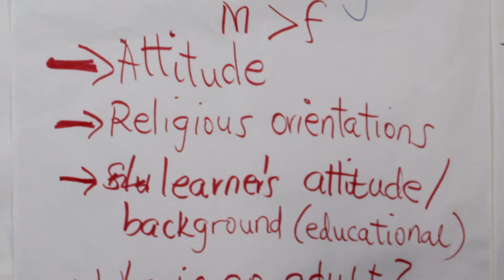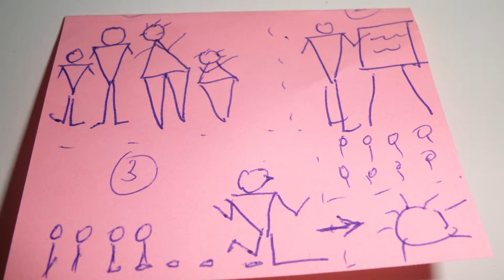TESCEA Jinja Transformative Learning Workshop pictorial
After realisation of how I was teaching and acquiring new ways of interacting with students for their learning through the Transformative Learning workshop, UMU staff embarked on bringing teaching with activities in class. This is done through creating group discussions and group sharing. An individual student either through a group or individually, shares with the class and lets students note the learning that is taking place. By this UMU lecturers introduced an e-learning from google sites where students continually document their learning moments in and out of class. This has worked very well.

Prepared by Mr. Michael Mutebi and Prof. Maximiano Ngabirano

Through google class room, I have been able to begin progressive assessment and students have been very happy with it.